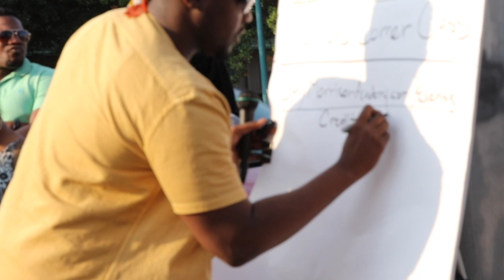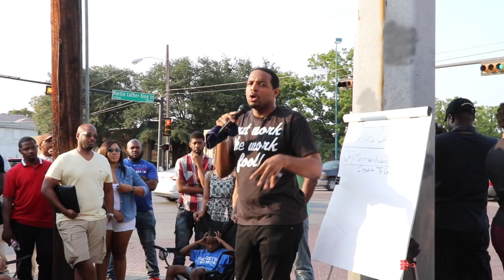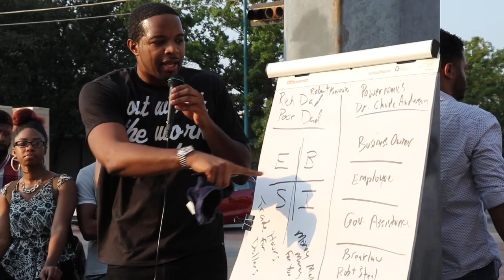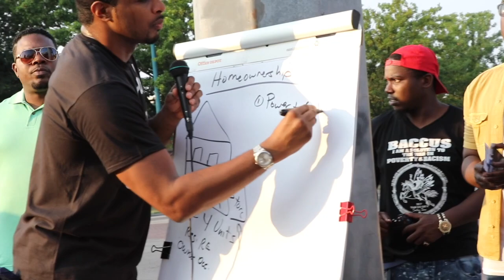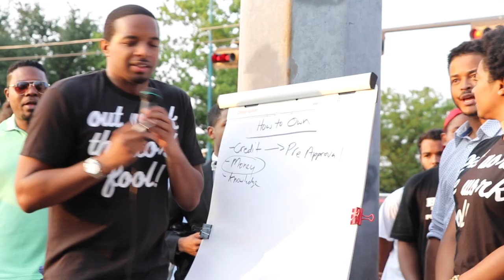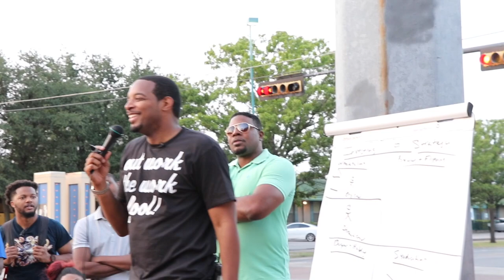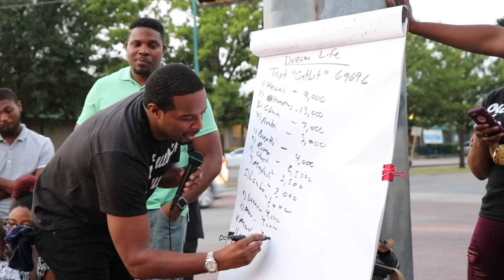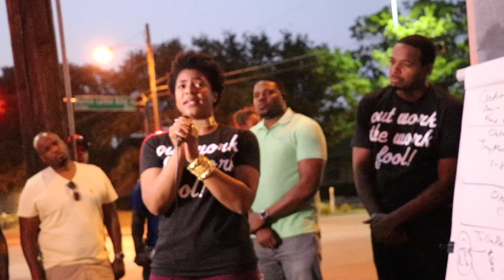Jay Morrison Corner Class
Entrepreneur, and Real Estate Mogul Jay Morrison and his team  drops by Dallas, Texas to give knowledge on the real estate market, building credit and changing the CULTURE !